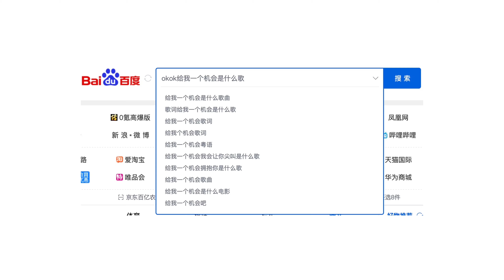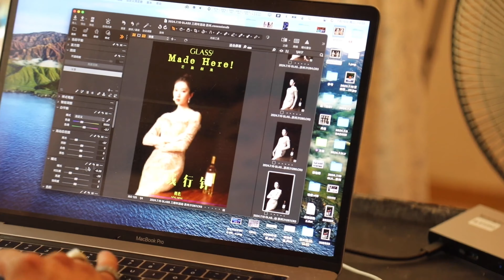刘令姿-是有很多所见所感想要分享